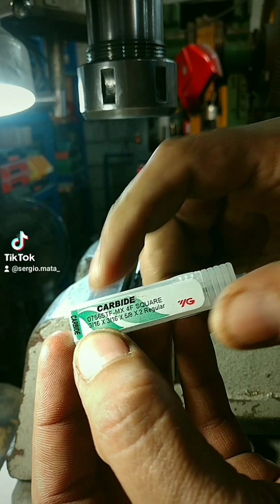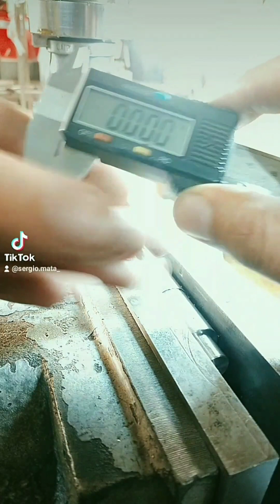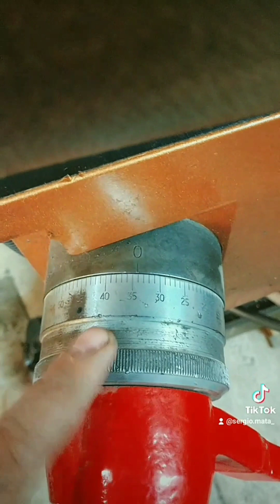Cómo se hace un cuñero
Cómo realizar un cuñero en flecha de acero inoxidable desde cero, espero les guste de gustar el vídeo saludos skippitis✌🏻😊🦊